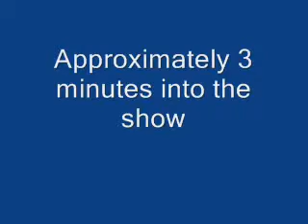Eurythmics.wmv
3 random objects were written on pieces of paper and placed in a sealed box by members of the audience prior to the beginning of the show.
Slowly uncovered by yours truly MJayMagic